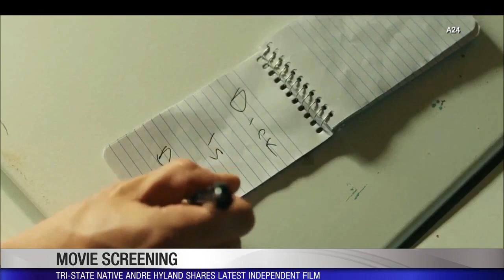Local actor in town for 'Death of Dick Long' screenings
CINCINNATI (WKRC ) - What do you do when one of your friends dies, while doing something stupid? You try to cover it up. That’s the premise of the new movie, "The Death of Dick Long". Actor Andre Hyland is back in his hometown of Cincinnati for two screenings at the Esquire Theatre.

Showtimes are Oct. 24 at 7 p.m. and Oct. 27 at 7:20 p.m.